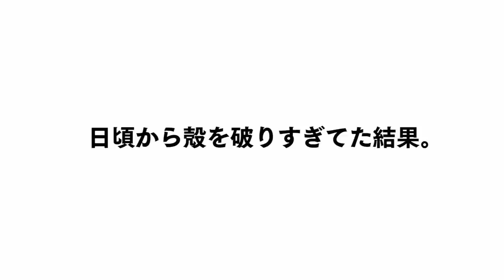【モニタリング】天パで鳥飼ってバレずにどこまで耐えれるの？wwwwww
◆ほえいグッズは8/3〜16までの期間限定販売！

編集：わが